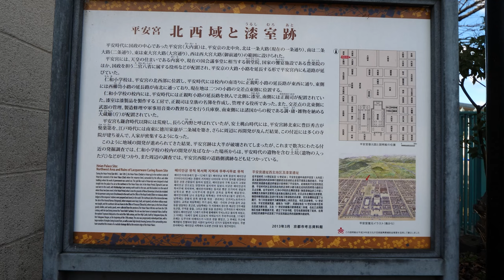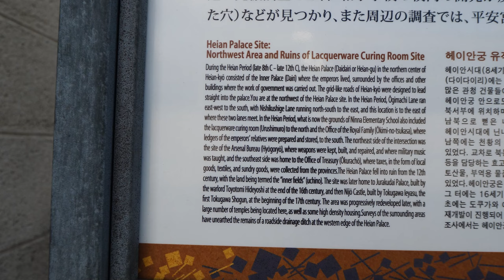Kyoto Japan【4K】相合図子通を歩く（三条通→月光稲荷大明神→朱雀公園→下立売通→島左近の墓→一条通→今出川通）Walk north on Aiainozushi-dori Street.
2021年1月上旬の散歩。相合図子通を三条通から北の今出川通まで歩きました。
相合図子通をネットで調べてもあまり情報が出て来ません。今は下ノ森通というらしいですが、Googleマップでは「相合図子通」と書かれています。図子というぐらいだから路地のように細くて入り組んだ住宅の中を通るのかと思いましたが、全体を通してそれだけではなく、下立売通を過ぎてからは急にお寺の数が多くなったりして、新旧様々な家も建ち、歩いて楽しいと思える通りでした（途中小学校で分断されます）。島左近の墓は（立本寺）、事前にあると知らなかったので、墓地の中に入るべきかどうか迷ってしまい、後日調べて問題ないと分かってから、その部分だけ撮り直しました。島左近は、小説などにも取り上げられ、いったいどれが史実的に正しいのかわかりませんが（お墓もいろいろな所にあるようです）、立本寺にはどういういきさつでお墓があるのかを詳しく知りたいものです。 立本寺に行きたかったのですが、七本松通から入るみたいなので今回は見送りました。

【京都のユニークな名の通り】

■Sanjo-dori St. ( 00:10 ) 三条通
■Aiainozushi-dori St. ( 01:02 ) 相合図子通
■Aneyakoji-dori St. ( 02:30 ) 姉小路通
■Gekkoinari-daimyojin Shrine ( 02:43 ) 月光稲荷大明神
■Aiainozushi-dori St. ( 03:48 ) 相合図子通
■Oike-dori St. ( 05:24 ) 御池通
■Suzaku Park ( 07:45 ) 朱雀公園
■Suzaku Park Baseball Field ( 08:11 ) 朱雀公園野球場
■Onmae-dori St. ( 09:20 ) 御前通
■Kamioshikoji-dori St. ( 11:11 ) 上押小路通
■Kyoto Municipal Nishinokyō Junior High School ( 12:44 ) 西ノ京中学校
■Hanano-yu ( 12:53 ) 花の湯
■Aiainozushi-dori St. ( 12:55 ) 相合図子通
■Kyoto Municipal Suzaku Dairoku Elementary School ( 16:07 ) 京都市立朱雀第六小学校
■Kyunijo-dori St. ( 16:15 ) 旧二条通
■Sanin Main Line ( 17:34 ) 山陰本線
■Yasuragi-no-michi St. ( 17:52 ) やすらぎの道
■Marutamachi-dori St. ( 19:44 ) 丸太町通
■Aiainozushi-dori St. ( 20:13 ) 相合図子通
■Shimodachiuri-dori St. ( 22:09 ) 下立売通
■Sairen-ji Temple ( 22:20 ) 西蓮寺
■Jisho-in Temple ( 23:22 ) 自性院
■Jotoku-in Temple ( 23:59 ) 浄篤院
■Simochojamachi-dori St. ( 27:40 ) 下長者町通
■Anyo-ji Temple ( 29:21 ) 安養寺
■Zuinen-ji Temple ( 29:30 ) 随念寺
■Ninnaji-kaido St. ( 29:46 ) 仁和寺街道
■Aiainozushi-dori St. ( 29:58 ) 相合図子通
■Grave entrance of Shima Sakon ( 30:55 ) 島左近の墓 (入口)
■Grave of Shima Sakon ( 32:13 ) 島左近の墓
■Ryuhon-ji Temple ( 33:36 ) 立本寺
■Heian Palace Site : Northwestern Area Ruins of lacquerware Curing Room Site ( 33:47 ) 平安宮 北西域と漆室跡
■Kyoto Municipal Ninna Elementary School ( 34:49 ) 京都市立仁和小学校
■Shogyo-in Temple ( 35:09 ) 正行院
■Myoei-ji Temple ( 35:26 ) 妙栄寺
■Kinsen-ji Temple ( 35:52 ) 金泉寺
■Saisho-ji Temple ( 36:34 ) 西正寺
Ichijo-dori St. ( 37:42 ) 一条通
■Yusei-ji Temple ( 38:19 ) 宥清寺
■Aiainozushi-dori St. ( 38:58 ) 相合図子通
■Imakoji-dori St. ( 42:14 ) 今小路通
■Imadegawa-dori St./Zizo ( 43:13 ) 今出川通(末之口町地蔵尊)